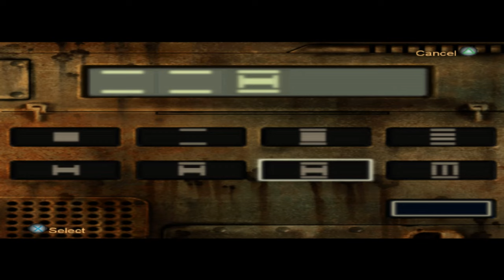Dune Has A Game And It's BAD - Frank Herbert's Dune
Frank Herbert’s Dune for PS2 was burried in the sand for everyone to forget about. We found it just in time before the release of Dune: Part 2.

Frank Herbert's Dune is being played on PCSX2 which is a PlayStation 2 (PS2) emulator.
Frank Herbert's Dune is a 2001 3D video game based on the 2000 Sci Fi Channel miniseries of the same name.
As Paul, the son of the Duke Atreides's concubine and heir to the throne, the player must earn the trust and respect from the natives of the desert planet Dune, the Fremen, to ultimately become their prophesied messiah and free them from the desolate conditions of the planet. He also needs to overcome the evil Baron Harkonnen.